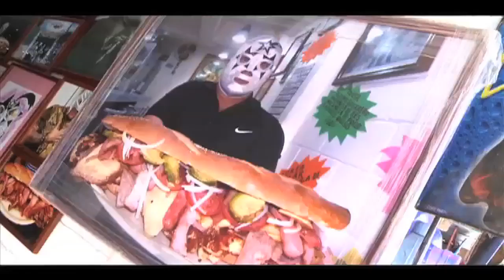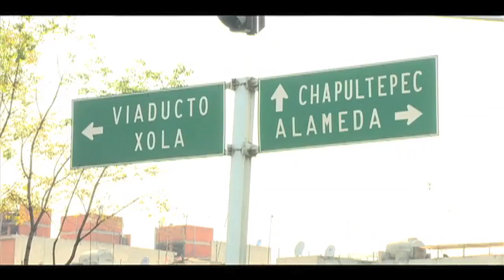Cocinemos Juntos. Las tortas de Súper Astro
El local del luchador mexicano, ubicado en la calle de Luis Moya en el Centro Histórico, prepara las más ricas tortas del rumbo, una de ellas llega a pesar hasta 2 kilos.